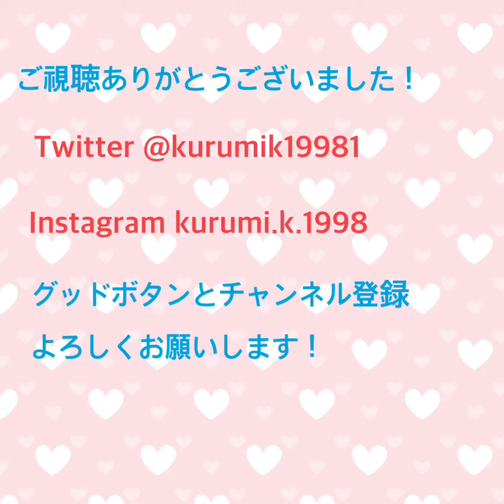近況報告&お家での過ごし方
久しぶりのアップになってしまってすみません

今回の動画は最近の近況報告と今お家で過ごす時間が多いのでお家での過ごし方をお話してます！

みなさんコロナにかからないように気をつけていきましょう！